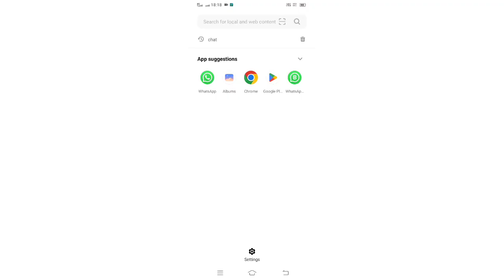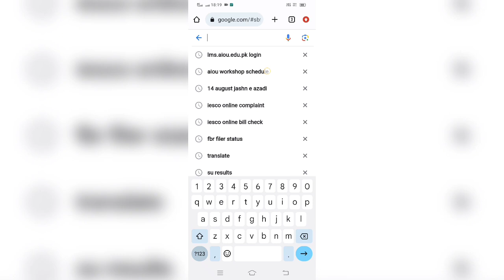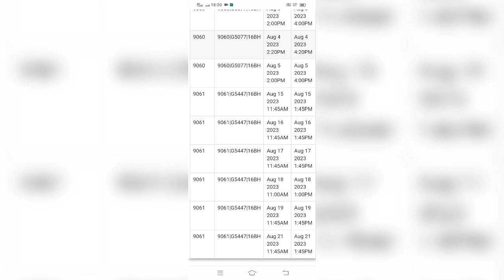HOW TO CHECK AIOU WORKSHOP SCHEDULE 2023